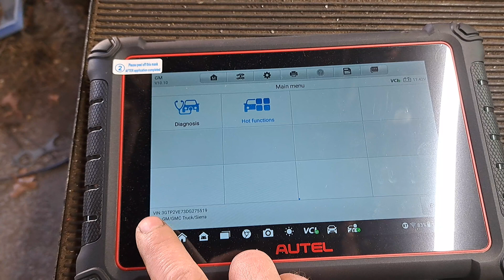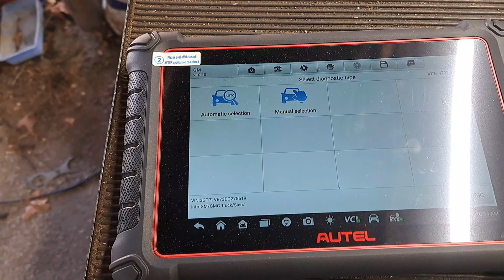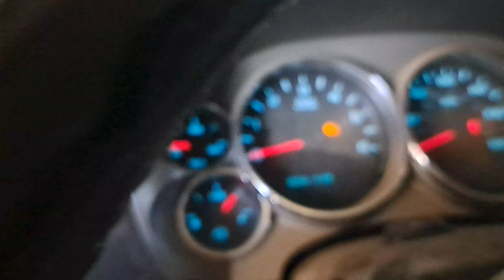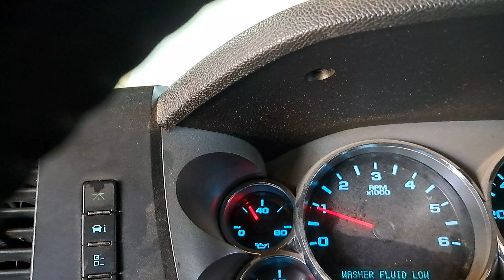🔥🚨Ohh NO!! How To Fix Idle Issues on GM Trucks🚨🔥